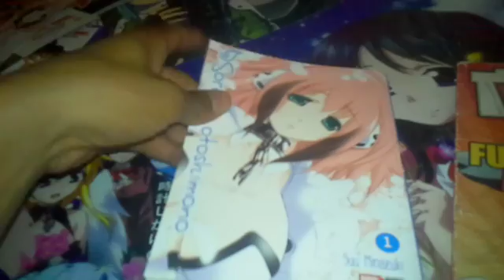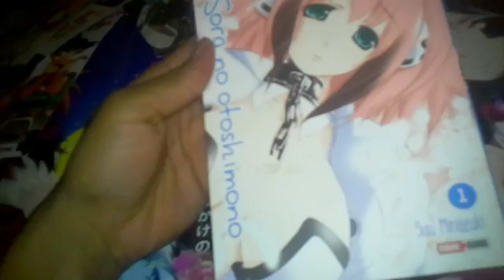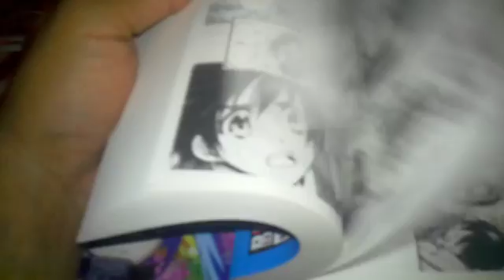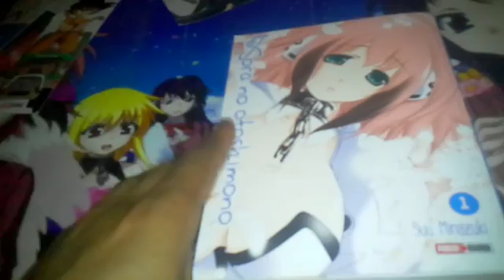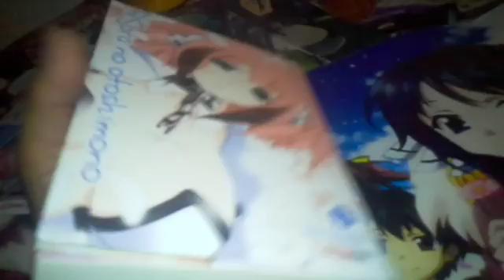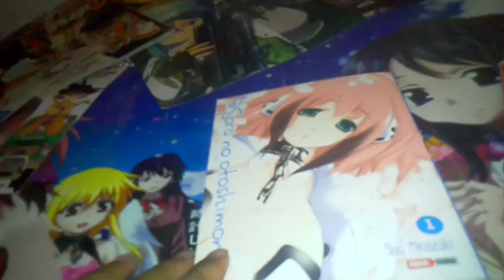COMPRA RECIENTE /MANGA/OPINIÓN